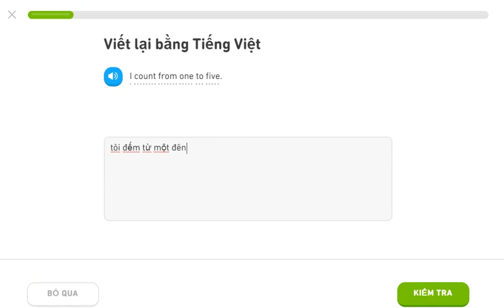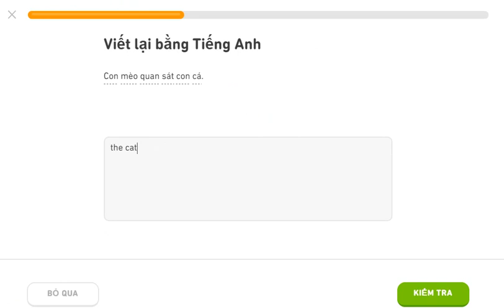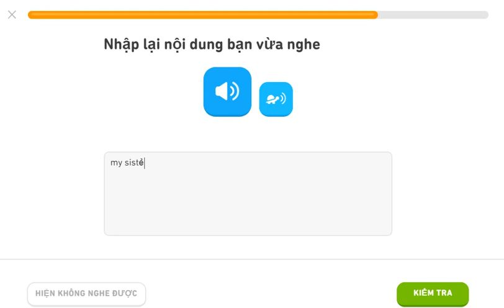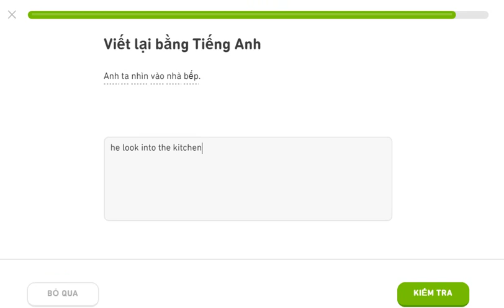learning english duolingo 27aug20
english